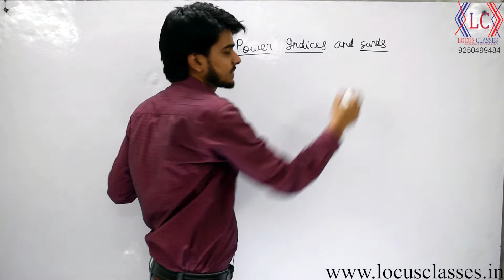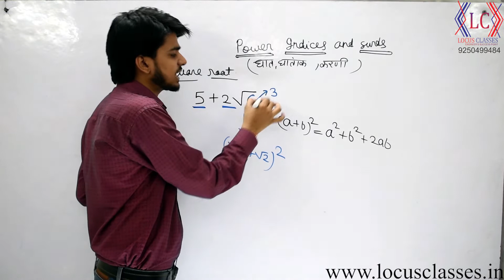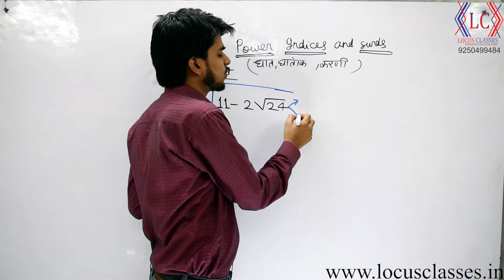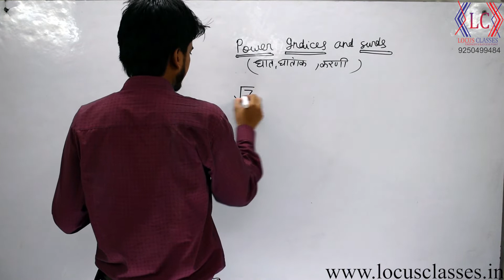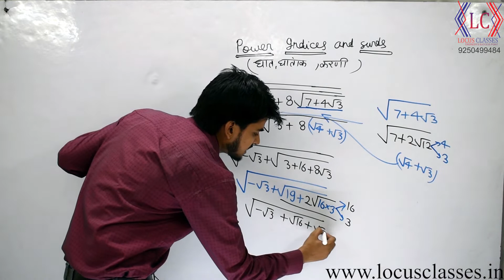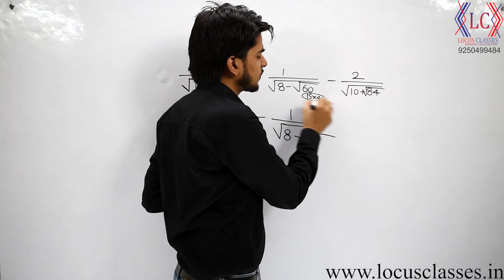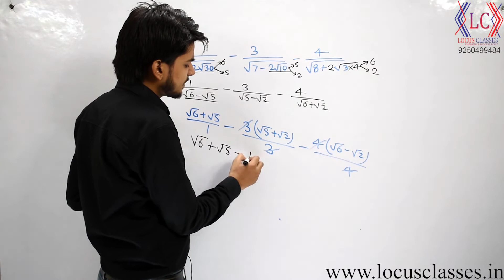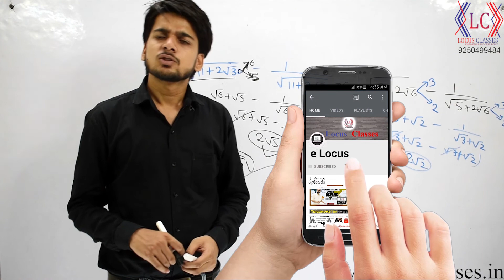Lec- 1 Power Indices and Surds | NTPC | RRB JE | SSC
Hey Friends Welcome to e Locus - Changing the way of Study
This Video is of Lec- 1 Power Indices and Surds for NTPC, RRB JE, SSC

About : all about to e Locus is a YouTube Channel, We will start a new milestone in Learning in India. So Don't worry start your study now :)